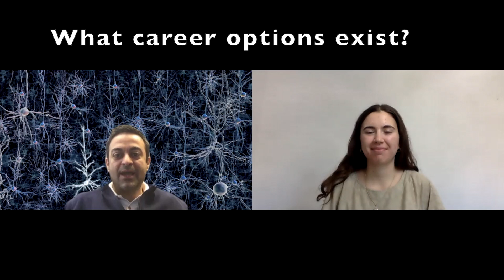Why Study Neuroscience | Neurotech, Medicine, and more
Dr. Phedias Diamandis (MD/PhD) and Kristina Valkanas (BSc) explore why they chose neuroscience, why people should specialize and where they think the field is heading.